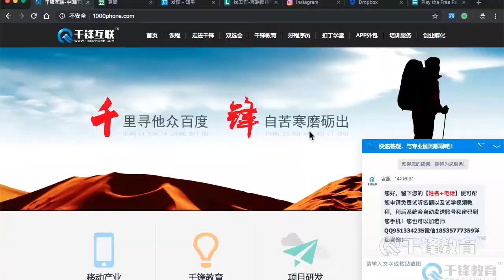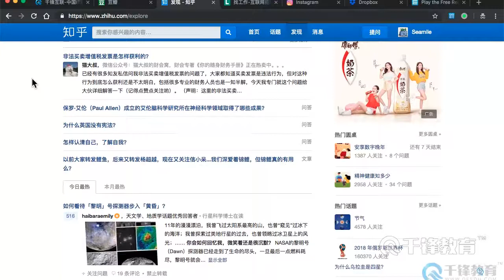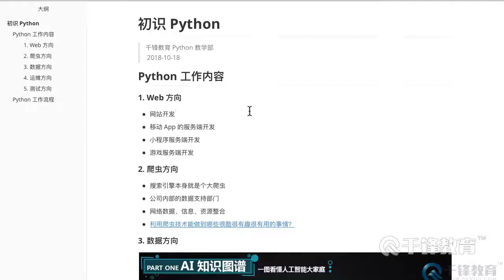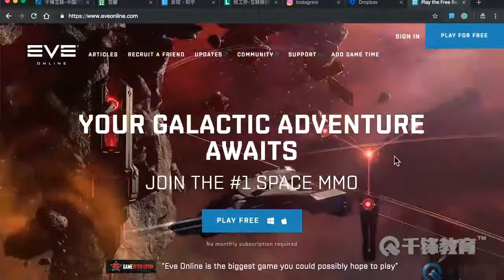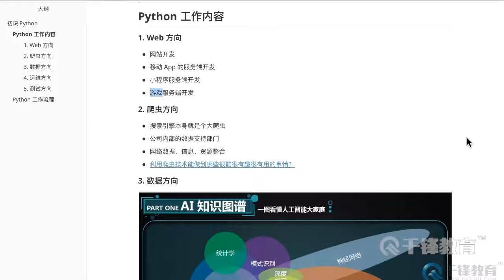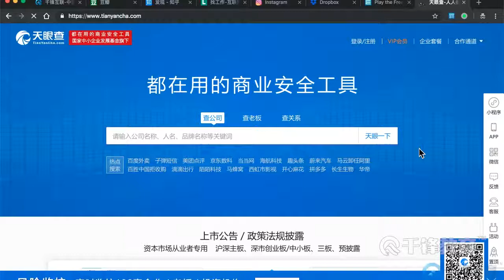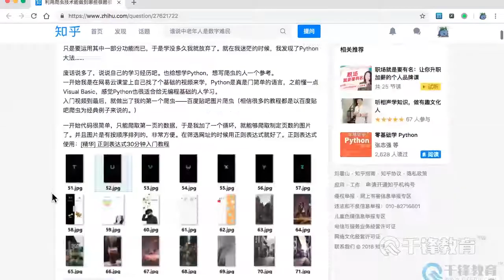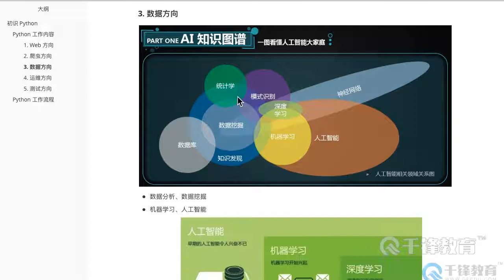千锋Python教程：5 Python的工作内容和流程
【千锋】2019Python初识与职业发展（6集）
课程介绍
深入介绍Python语言和Python语言的发展现状，市场前景，学习方法。以及就业方向，从业者成长路线等。